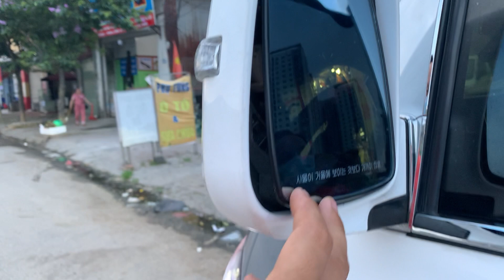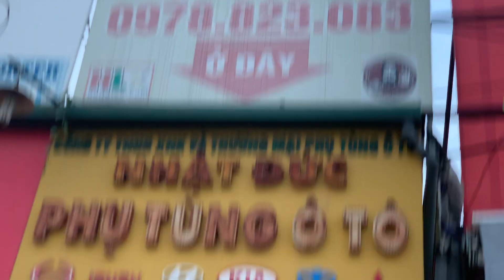Review tận cảnh thay bóng đèn led Trần cho siêu phẩm kia 250 số 1 hoàng mai